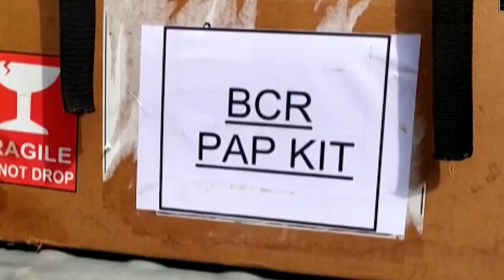CDS Bipin Rawat Helicopter Incidence Accident Or Conspiracy? | Capital TV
Watch this video know the Questions that Trouble On Basis Of Helicopter Tragedy With CDS Rawat.